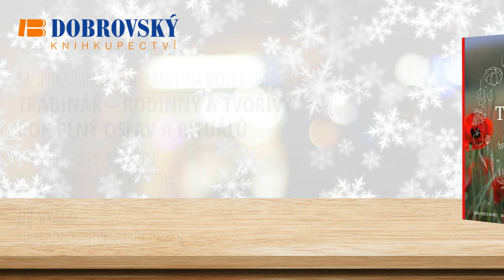Video smyčka prosinec 2020